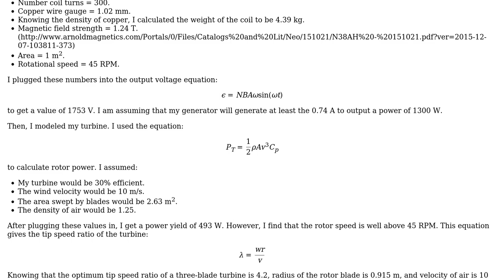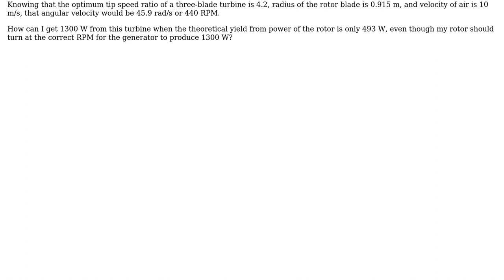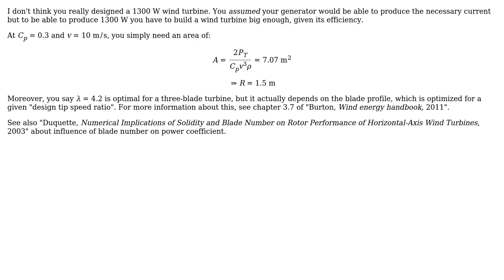Why does my model of a wind turbine show high RPM with low power output?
With thanks & praise to God, and with thanks to the many people who have made this project possible! | Content (except music & images) licensed under CC BY-SA | Music | Images & others | With thanks to user user510 user snickers user Air and the Stack Exchange Network Trademarks are property of their respective owners. You are responsible for your own actions.